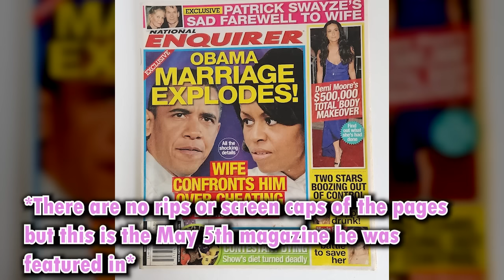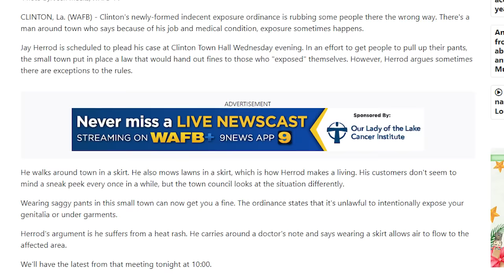Jay Herrod: The creepiest man on YouTube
From stalking Selena Gomez to running for president and being on Tosh.0, Jay is an infamous lolcow, and you've NEVER heard of him lol.